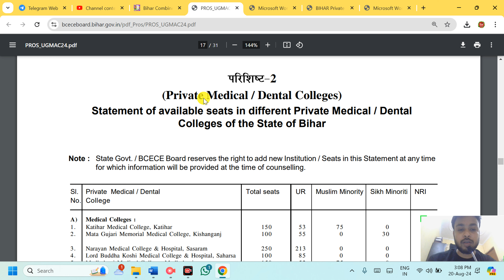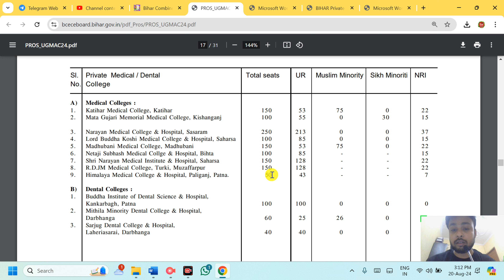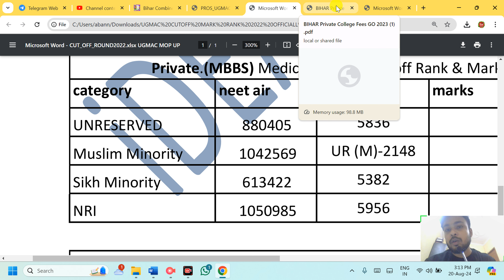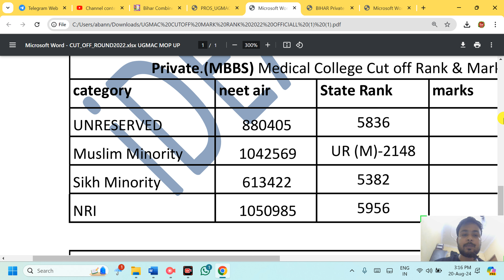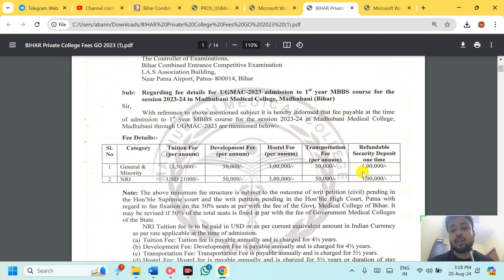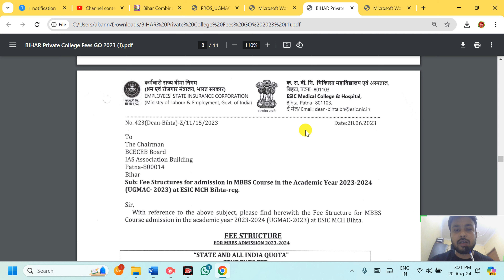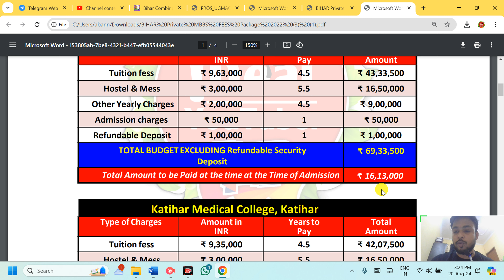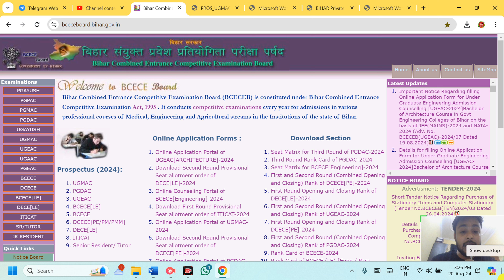BIHAR TOP MBBS COLLEGE | BIHAR PRIVATE MBBS COLLEGE FEE | BIHAR MBBD PRIVATE COLLEGE CUTOFF | UGMAC